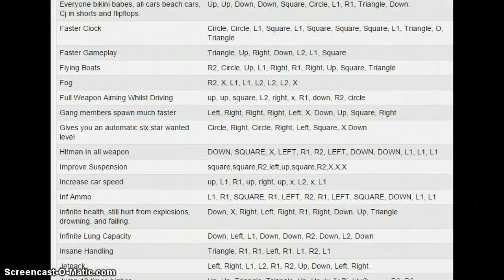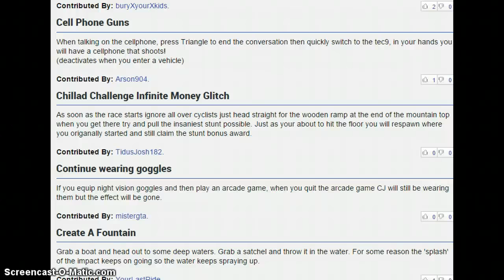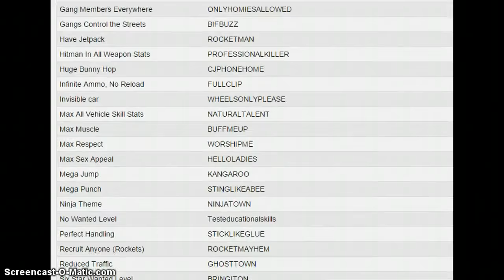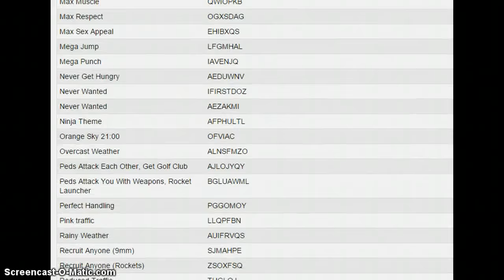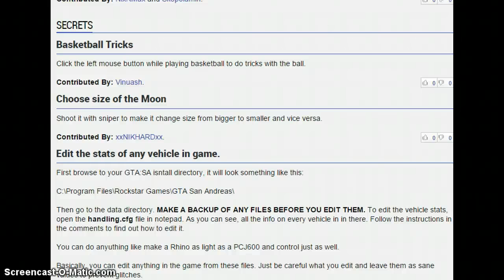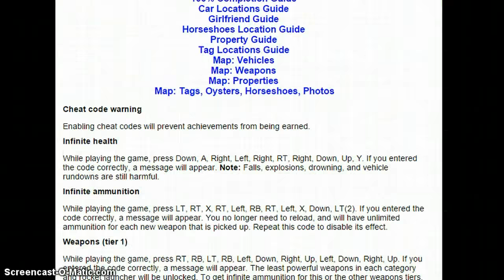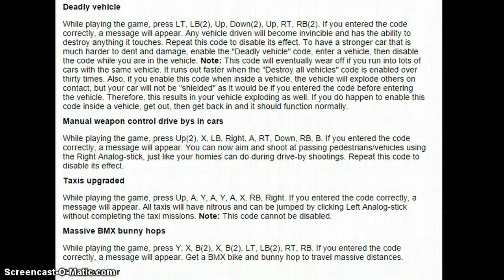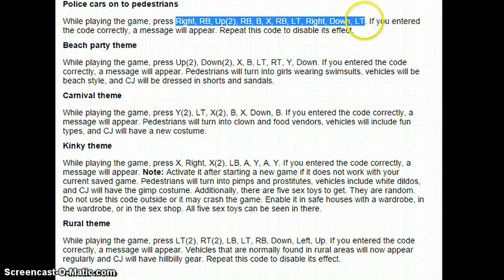GTA SAN ANDREAS PS3,PC,XBOX 360 CHEAT CODES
0:30 - PlayStation
2:41 - PC
6:37 - Xbox 360/ Xbox Original

Hoop dat jullie genoten van deze VIDEO GEEF HET EEN ALS ALS JE WILT EN WORDEN DOOR MIJN VIDEO TUNED INSCHRIJVEN als je het gevoel IT.